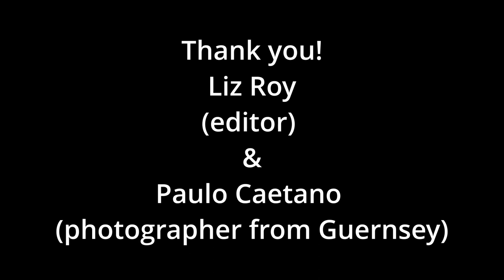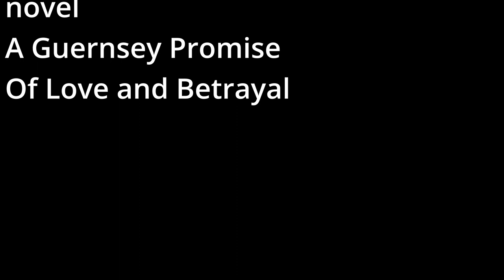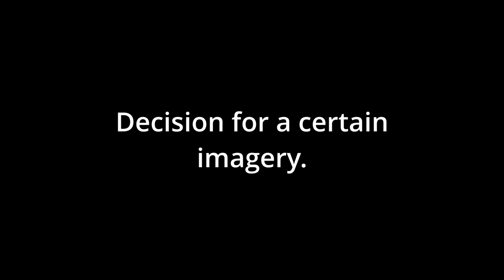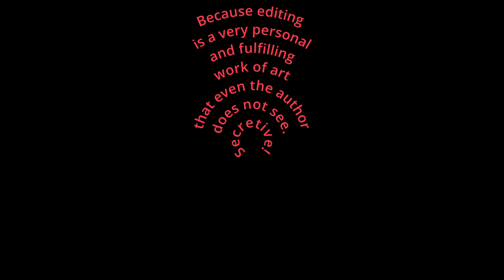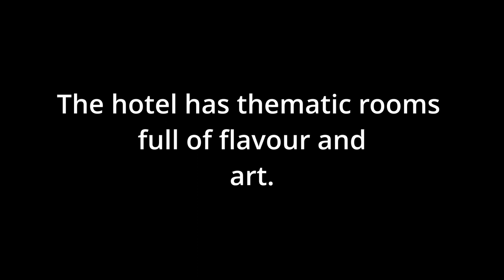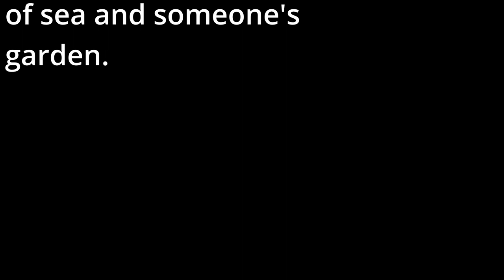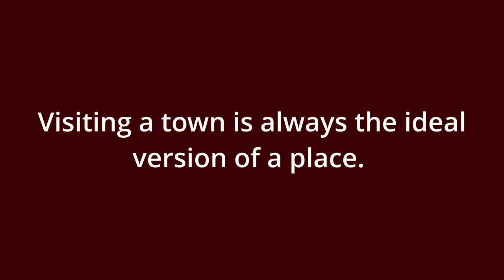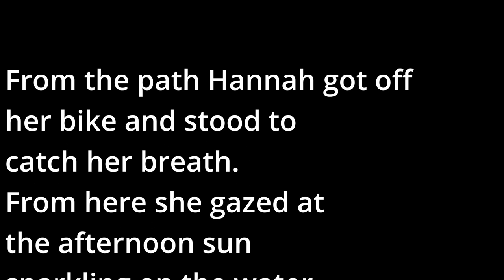You will love Guernsey!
Guernsey is the sweetest of the channelislands. Full of scenery, guernseyliteraryandpotatopeelpiesociety, cliff paths and love. In our podcast we talk about the novel "A Guernsey Promise" by DorisGerlach and Robert Christijan Broerse , the beauty of the island and its history. Our podcast is called RobandDolli .
The photographs come from Paulo Caetano a local  Guernsey photographer.
Welcome to our Guernsey show!
Doris Gerlach,